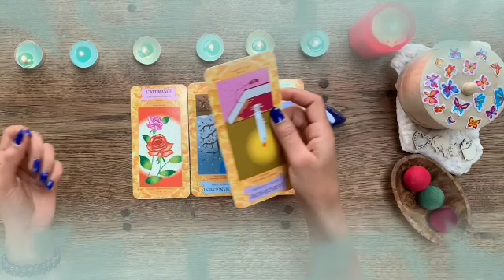برج العذراء لنصف ثاني شهر مارس 2022 // ظالم و قاسي😔بس ربنا هيجيلك حقك🤲تغير من الحبيب غير متوقع😲